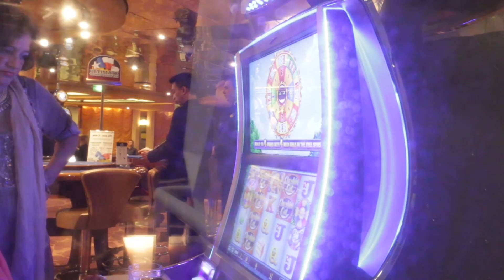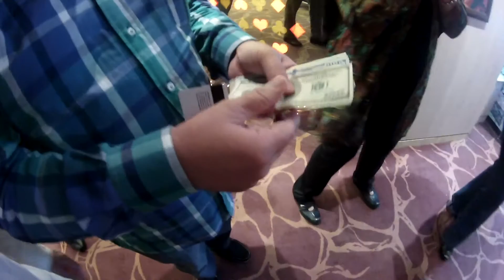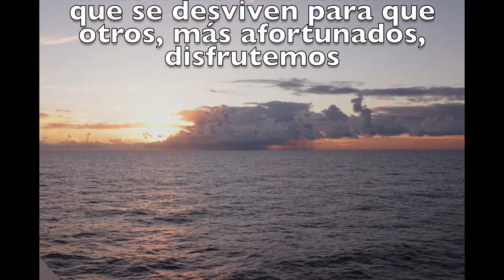#04 EUROPA · Desde América hasta Europa en el MSC Armonia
Un resumen de los 20 días de navegación en un enorme barco de MSC desde Brasil a Italia.  Con sorpresas incluidas.

¿QUIERES UN SEGURO DE VIAJE CON DESCUENTO Y DE PASO COLABORAR CONMIGO?

UNA VEZ POR MES TE ENVIO NOTICIAS DE MI VUELTA AL MUNDO